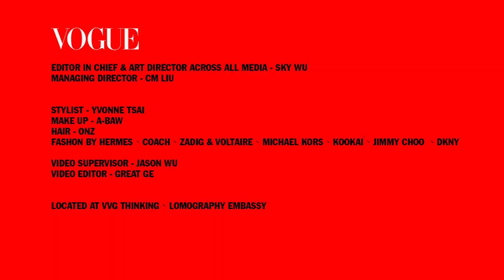孟耿如私物分享 精品穿出可愛風｜女星請分享｜VOGUE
甚麼是女巫牛仔風？然後孟耿如的COACH包包裡裝了星巴克聯名的什麼搞怪小物? 還有耿如身上充滿童趣的的卡通絲巾和登山靴，妳絕對不會想到竟然是HERMES愛馬仕的，真的是超級可愛!請看本月Vogue Girl孟耿如的有趣穿搭。